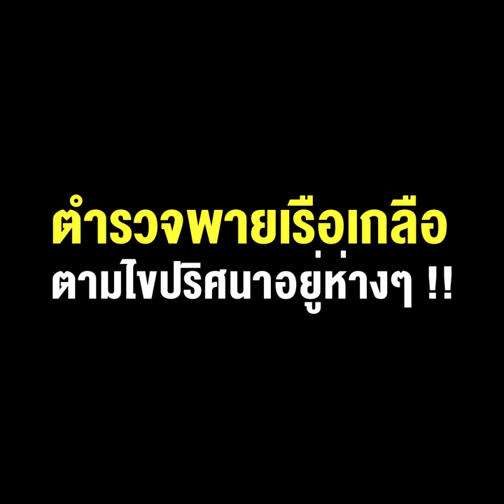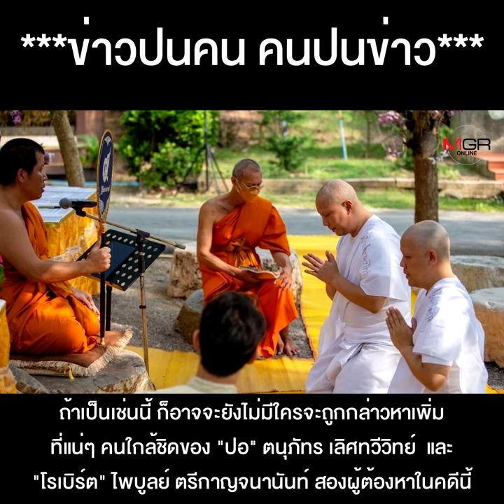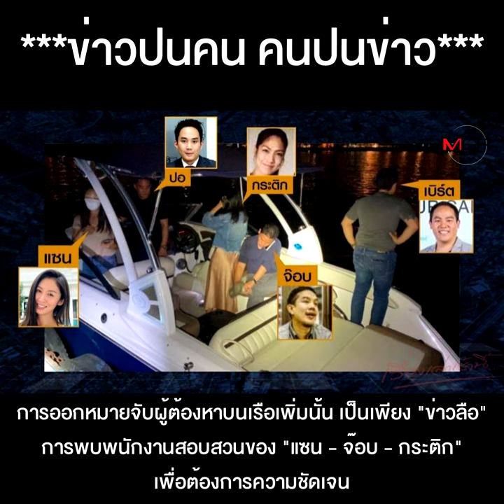ดีลลับล่ม? คดีแตงโมจะพลิกเป็นฆาตกรรม! ตำรวจพายเรือเกลือตามไขปริศนาอยู่ห่างๆ !!